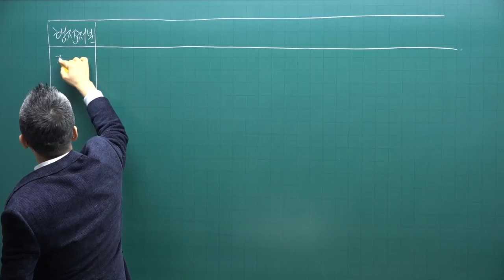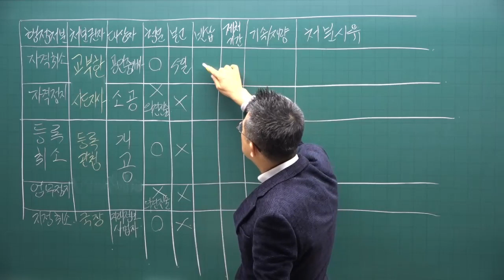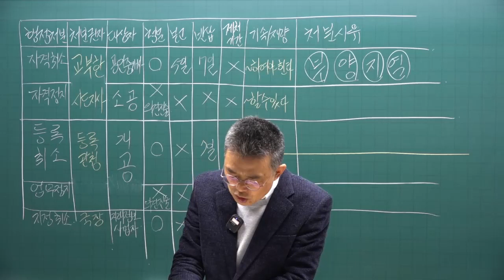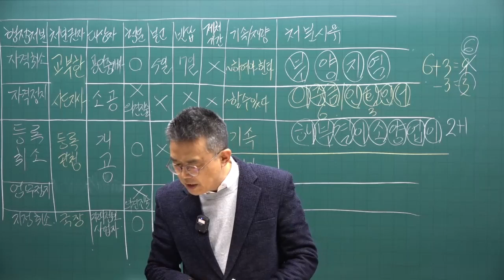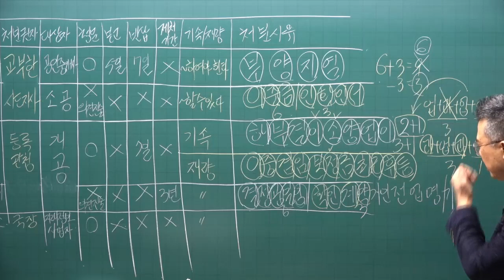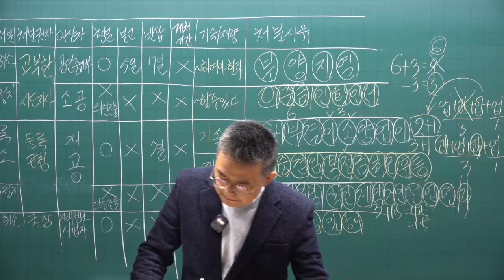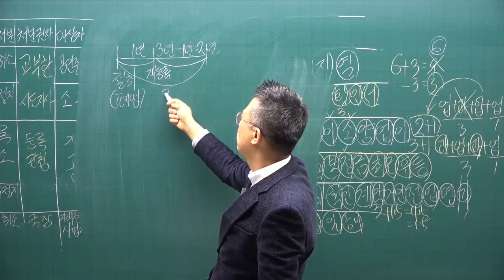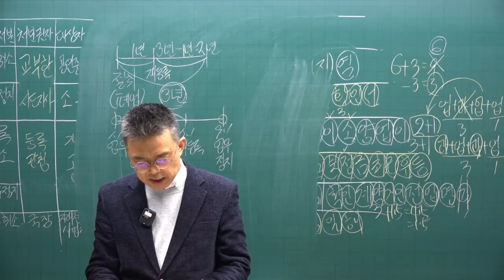[공전무 - 공인중개사 무료인강] 2023년 공인중개사 시험과목 공인중개사법령및실무 박용덕 교수 심화이론 12강